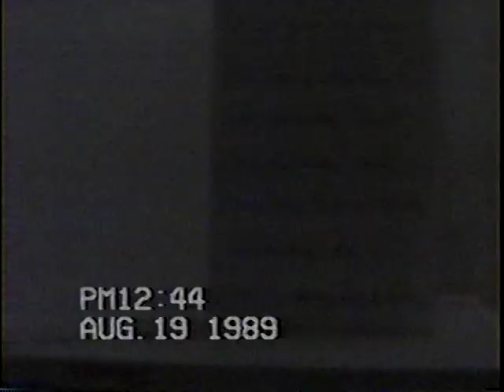August 1989 Baby Shower for Tammy Howell (baby Gena)